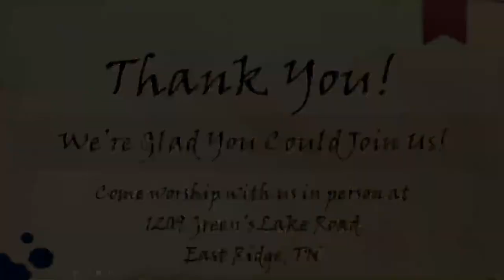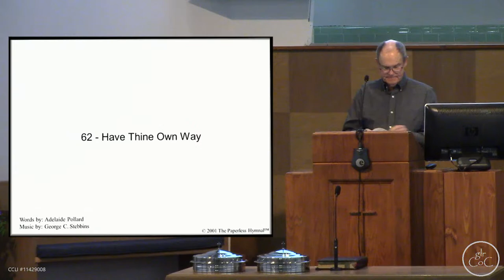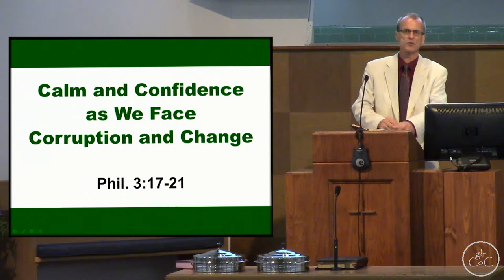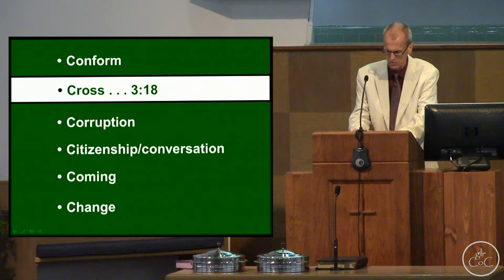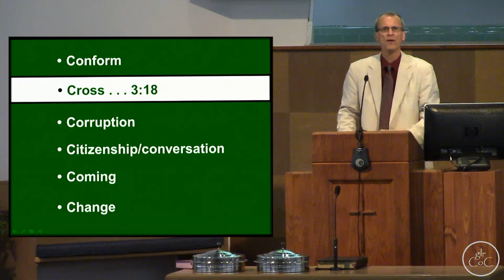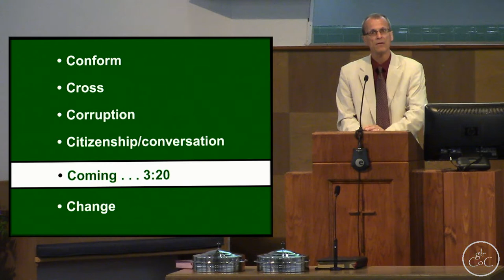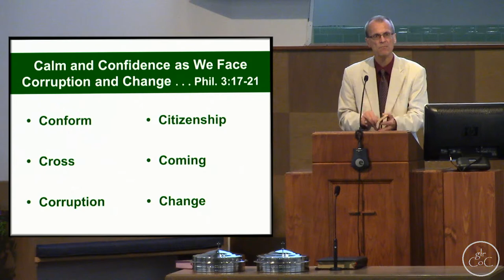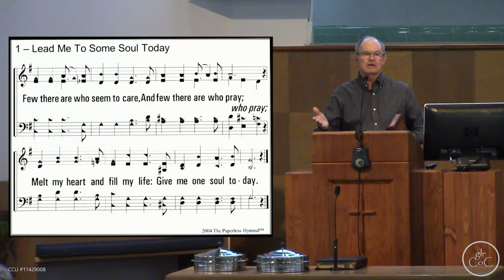Calm and Confidence As We Face Corruption and Change - Roger Campbell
8/8/2021 - Sunday p.m. Worship